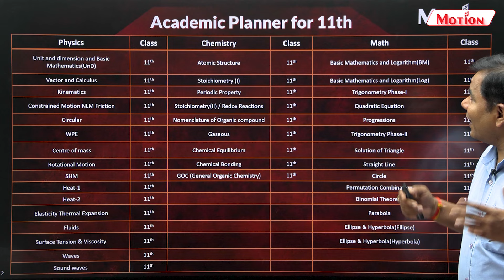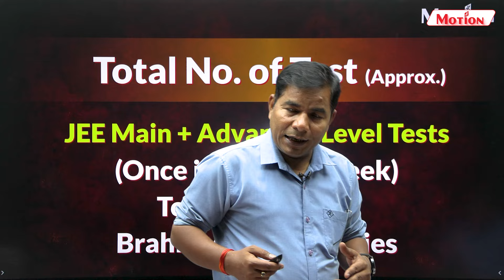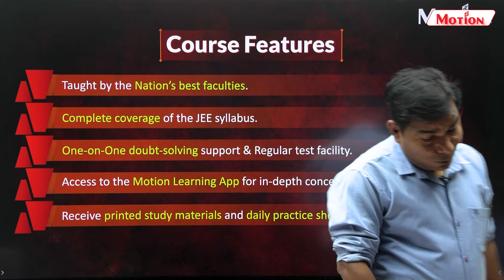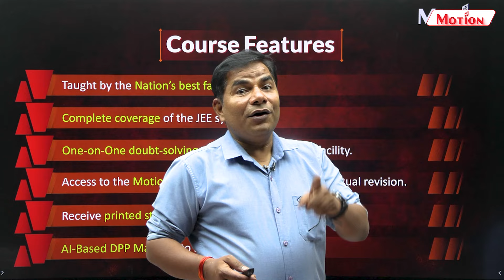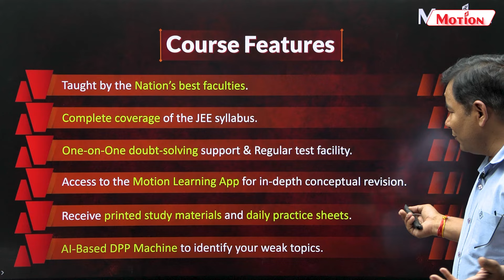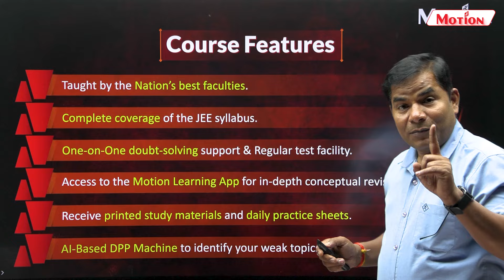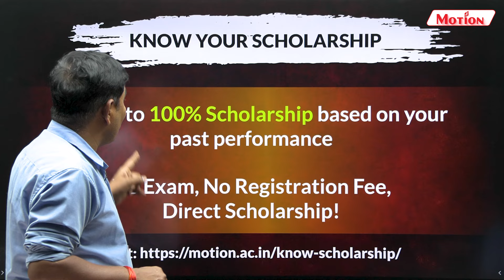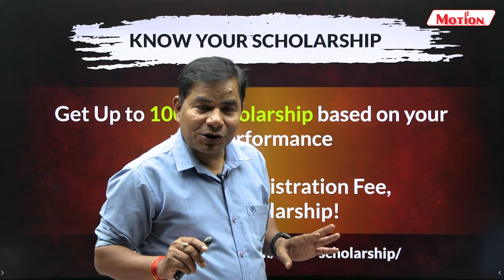🔥 IIT में Selection का मंत्र 💪🎯| Motion Dropper Batch | Motion JEE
Attention JEE Aspirants moving from 12th to 13th! Your Dream is Within Reach!

Unveiling an exclusive opportunity- Witness our expert faculty RRD Sir, sharing invalauble insights on Motion' JEE Dropper Batch in this must-watch video!

Motion's JEE Dropper Batch is carefully designed to provide you with the right knowledge, techniques, and support to crack the JEE exam. This is your opportunity to take the final leap towards success!